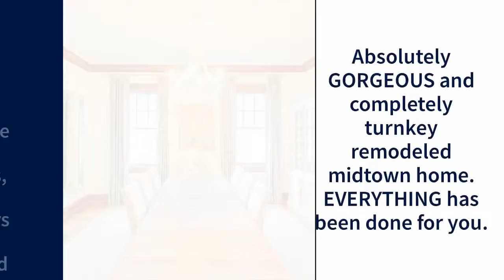230 Felder Avenue